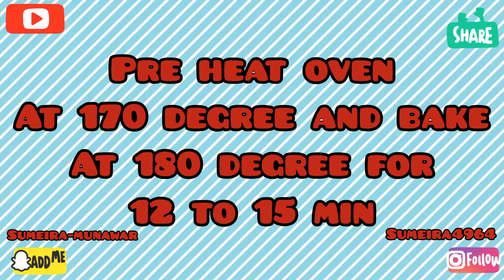CARAMEL PASTRY/FRESH CREAM CARAMEL PASTRY/ENTERTAINMENT PUNCH 👊 18 January 2023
INGREDIENTS
EGGS=4
SUGAR=1/2 CUP
OIL=1/4 CUP
SALT=1/8 TSP
VANILLA ESSENCE =1TSP
FLOUR =3/4 CUP+1+1/2 TBSP
BUTTER =1+1/2 TBSP
CREAM =6TBSP
RECIPE
EGG, OIL, SALT, SUGAR, VANILLA ESSENCE BEAT AT HIGH SPEED TILL COLOR CHANGE. Now add flour with cut and fold method. Bake cake at 180 degree for 12 to 15 minutes. Preheat oven.
Prepare caramel sauce.
Melt sugar, as soon as sugar melt its color change add butter mix and add cream at low flame.

FOR MORE YUMMY 😋 RECIPES 👩‍🍳 PLEASE VISIT ENTERTAINMENT PUNCH 👊 DAILY